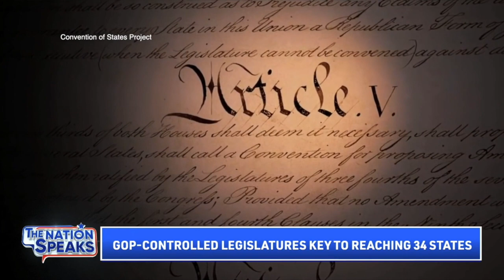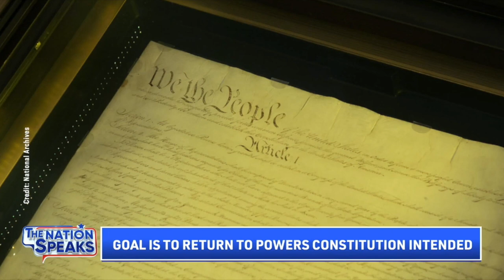Mark Meckler breaks down Convention of States on The Nation Speaks